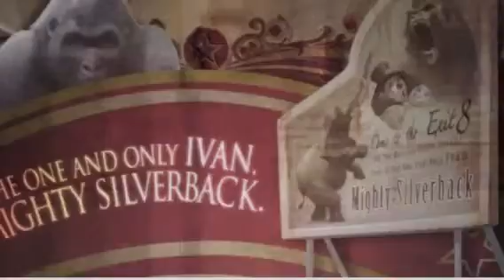The One and Only Ivan book trailer